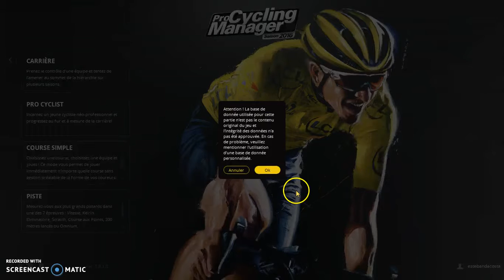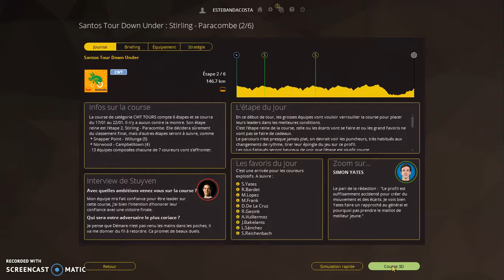Santos Tour Down Under | étape 1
salut a tous et a tous on se retrouve pour ma première vidéo de ma chaine youtube qui sera le tour down under